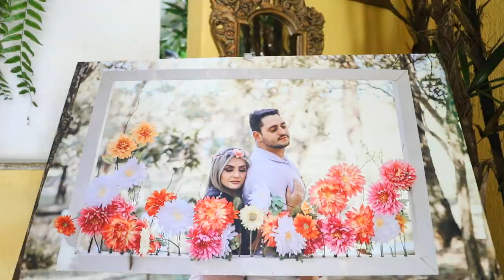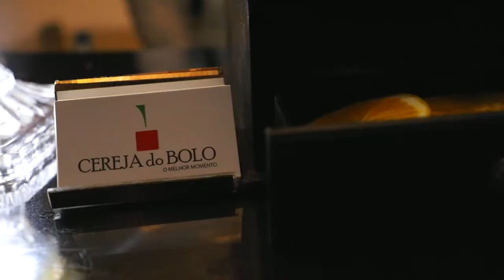Highlights - Dani e Dionatan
Wedding Day - Highlights
Luiz Silvestre Jr Photo
Leonardo Frank - DJ / Drone
CR Almeida Cerimonial
Cereja do Bolo Bar
Silvestre Eventos - Chácara e Decoração